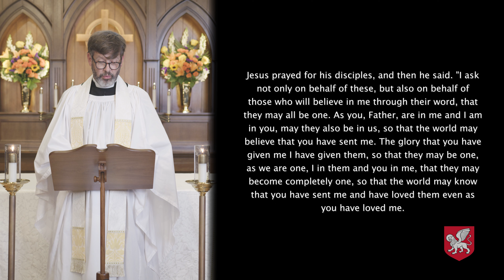Worship May 29, 2022